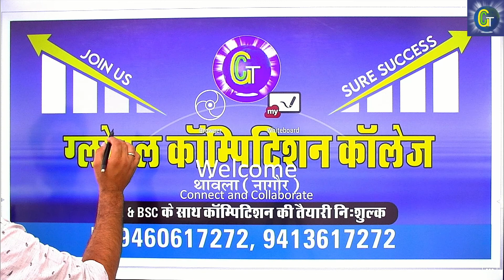राजस्थान के जिलों के वन्यजीव शुभंकर BY RAJENDRA REWAR SIR...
GK BY RAJENDRA REWAR SIR..
DAKSIN PURVI PATHARI PARDESH
HADOTI KA PATHAR
DAKKHAN KA LAVA PATHAR

REWAR SIR
PURVI MEDANI PARDESH
राजस्थान के भौतिक विभाग/Rajashan k Bhotik Pardesh Part-4(अरावली पर्वतमाला/ Aravali Parvatmala- अरावली पर्वत चोटियां एवं पठार Part-2 BY RAJENDRA REWAR SIR.
राजस्थान के भौतिक विभाग /Rajashan k Bhotik Pardesh Part -4 (अरावली पर्वतमाला/ Aravali Parvatmala Part-1) By Rajendra Rewar Sir.

राजस्थान के भौतिक विभाग /Rajashan k Bhotik Pardesh Part -3 By Rajendra Rewar Sir.

राजस्थान के भौतिक विभाग /Rajashan k Bhotik Pardesh Part -2 By Rajendra Rewar Sir.
राजस्थान के भौतिक विभाग /Rajashan k Bhotik Pardesh Part -1 By Rajendra Rewar Sir.
RAJASTHAN K BHOTIK PARDESH PRT 1
PART2
Divisions of Rajasthan / Sambhag / राजस्थान के संभाग By Rajendra Rewar Sir.

राजस्थान का स्थिति एवं विस्तार/ Rajasthan ki sthiti or vistar. Part-2.. By Rajendra Rewar Sir

राजस्थान का स्थिति एवं विस्तार/ Rajasthan ki sthiti or vistar. part-1.. By Rajendra Rewar Sir

LONGITUTE/देशान्तर  BY RAJENDRA REWAR SIR

Latitude / अक्षांश by Rajendra Rewar sir
RAJASTHANGEOGRAPHYBESTTEACHER GK
राजस्थान के जिलों के उपनाम / RAJASTHAN K JILO K UPNAM.

Rajasthan map learning trick in hindi, Rajasthan map short trick in hindi, Rajasthan gk in hindi
remember rajasthan districts with funny tricks,
map of rajasthan districts,
rajasthan districts map,
how to remember districts of rajasthan,
rajasthan district geography,
geography of rajasthan in hindi,
RAJASTHAN MAP LEARN TRICK IN HINDI,
RAJASTHAN GK SIMPLE TRICK,
GK TRICK IN HINDI,
GK TRICK FOR LDC,
RAJ GK BEST TRICK,
RAJASTHAN GEOGRAPHIC MAP,
RAJASTHAN GK ASK QUESTION IN EXAM,
BEST 5 POINT OF RAJASTHAN GK ,
RAJASTHAN GK KAISE YAAD KARE,
RAJASTHAN GK YAAD KRNE KA AASAN TARIKA,
RAJASTHAN RIVER MAP TRICK,
RAJASTHAN GK TRICK,
GK TRICKS,
RAJASTHAN MAP TRICK KAISE YAAD KARE,
MAP YAAD KRNE KA SHORT TRICK

geography, राजस्थान का भूगोल, भूगोल, important question of rajasthan geography, best tricks to learn rajasthan geography, rajasthan geography important facts, rajasthan geography for 1st grade teacher, raj. geo for all exams

Es video ko dekhkar aap aasani se rajasthan ke saton (7) sambhagon (division) aur 33 jilon ( districts) ko yaad kar paoge.

Global Competition College, Thanwla (Nagaur)